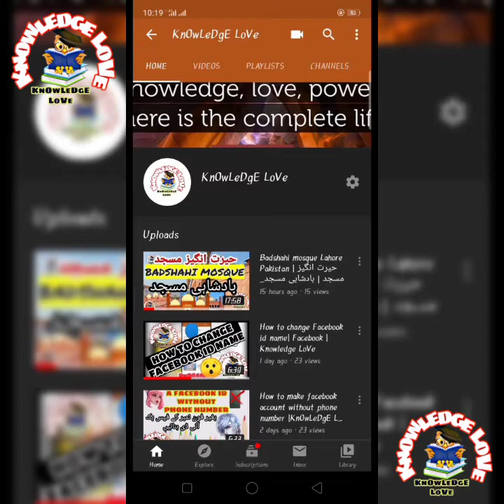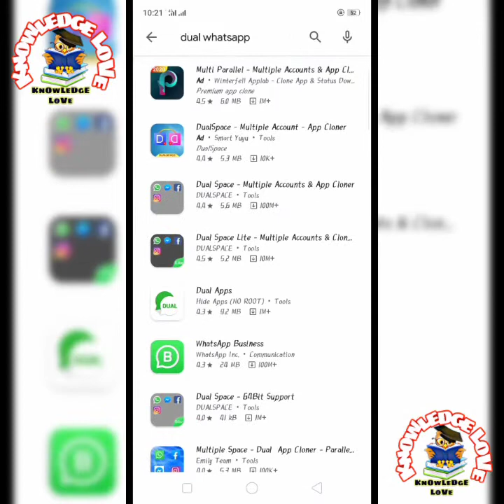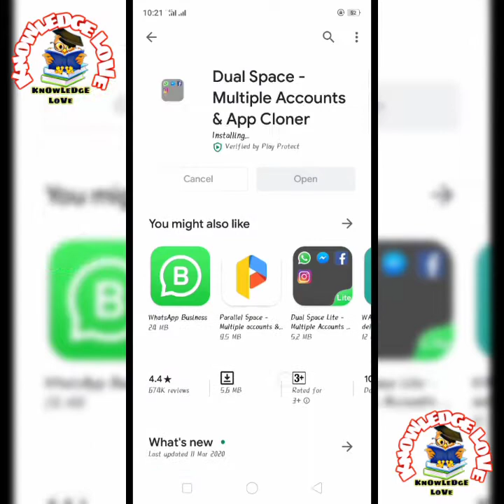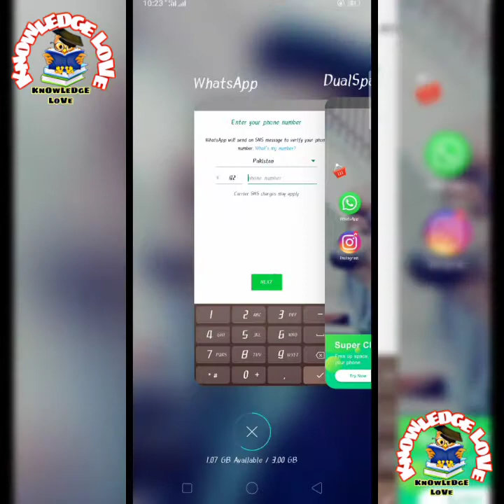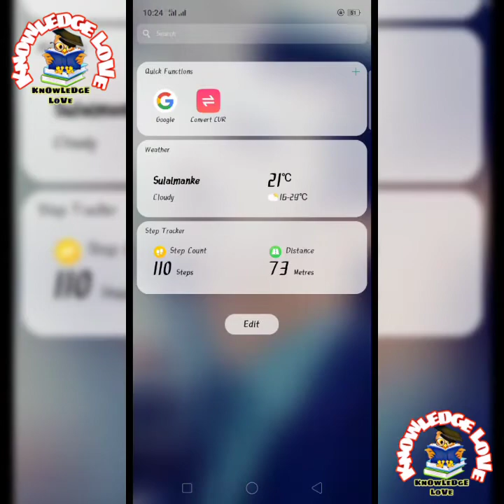How to use Dual Account| Dual Whatsapp | Dual Facebook